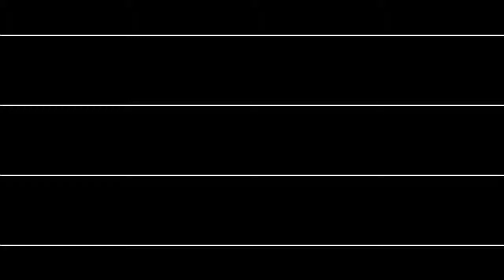Quik and Silva BGM 2 (Nes Cover)